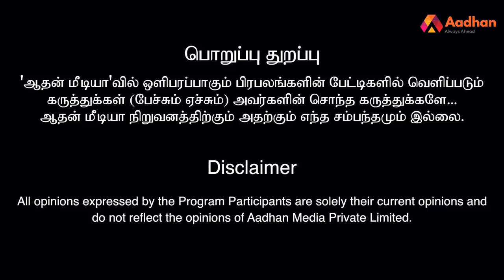கொடியன்குளத்தில் நடந்தது என்ன? | தோழர் தியாகு, ததேவிஇ | கொடி பறக்குது EP 679 | Karnan | Dhanush